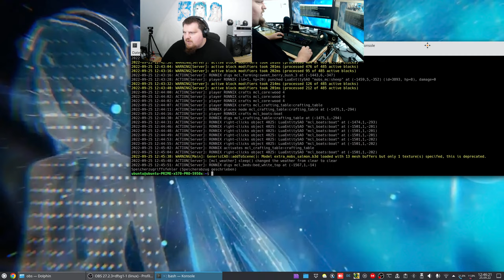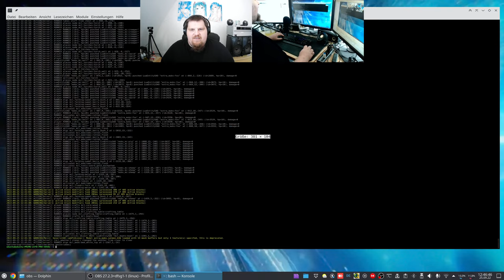LetsPlay Minetest - MineClone5 ( Minecraft orientiertes Spiel ) - 4K60 Test - #046